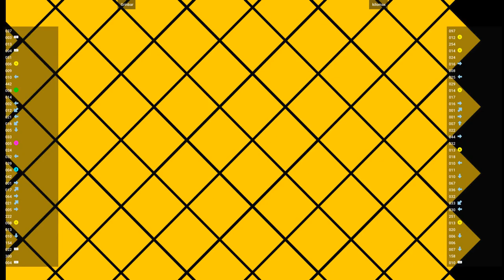CVS2 🕹 Grinbar VS kilomax